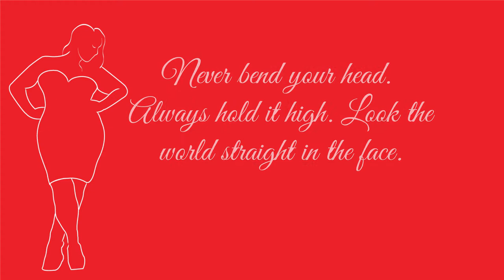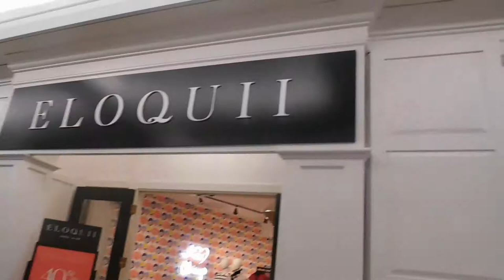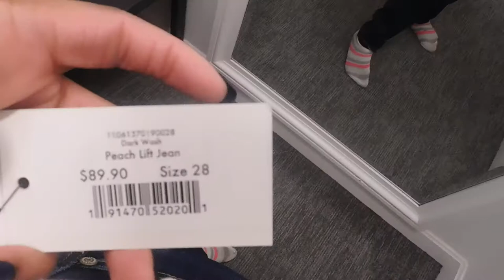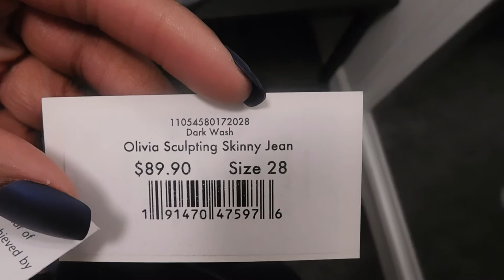Fitting Room Diaries Ft. Eloquii | The Perfect Pair of Jeans!!!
Hello Stylers!!! Here is funny video I went to Eloquii for one and left there with an completely different video. Well that is life! Creating a playlist for all my other fitting room diaries videos!!!

 Snapchat. @NadznNaNa
Twitter. @fullstyleinc